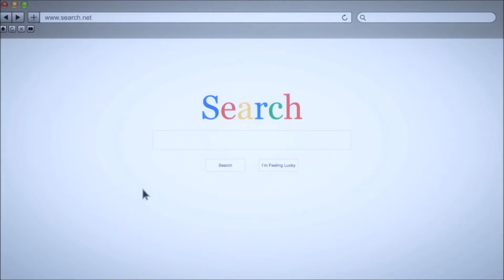Life Church at Home 22nd March 2020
Sunday morning online meeting celebrating mothers.